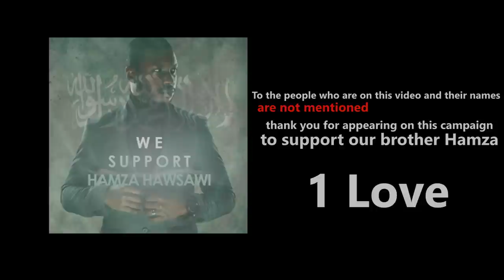Hamza Hawsawi - حمزة هوساوي || Part 2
As the campaign continues to support our brother Hamza "Ayzee" Hawsawi which came in with a lot of buzz and feed backs now part 2 of the campaign is here featuring a lot and a lot .. i mean a lot of celebrities and friends gathered in to push and boost their feelings towards Him.. Lets keep pushing and  supporting our brother Hamza to the very end!! Much Love & Keep Shinning like the star that you already are and we will always be there for you! Vote 9 for Hamza Hawsawi

هادي المرة حبينا نشارك ولدنا حمزة ونعمل حملة تانية اكبر من الأولى وكانت بمشاركة ألمع وأبرز الوجوه الشابة الفنية في الساحة السعودية والخليج ومجموعة من أصدقاء حمزة, كل الرسايل اتوحدت وكانت بمضمون واحد وفخر واحد ونهج واحد انه ندعم ولدنا حمزة هوساوي المشارك في برنامج اكس فاكتور, لا تنسو تكثفو وتكترو من تصويتكم لولدنا حمزة وتختارو رقم 9

أسامي المشاركين في هذا العمــل (على حسب الظهور في الفيديو)

Fahad Albutairi @fahad
Redwan Reemi    @Rreemi
Khairiah Abulaban @kh_abulaban
Moumen Afandi    @moumen86
Khalid Mos       @khalid_mos
Mohammad Balkhi  @mbalkhi
Anmar Fathaldin  @jidanmar
Fadi Alshehri    @fadi_alshehri
Faisal Alzahrani @fl9_z
Marwan Alsayed   @evanalsayed
Tariq Alharbi    @6ar8o
Mahmoud Ramadan  @m7_moud
Sarah Alyafei    @sarahalyafei
Flipperachay     @flipperachay
Ibrahim Abdulrahman @ibrahim3bdulr7man
Mississippi Ibrahim @mississippi696
Ibraheem Alkhairallah @fatkhairo
Mohammed Sal     @moasalem
Sarah Nabil      @sarahnabil
Hamza Iskandar   @7amzaisk
Mohannad Zarei   @mohannadzarei
Saleh AlAmiri    @samaamiri
Afroott          @afroott
King Daff        @daffrecords
Loay Alshareef   @lalshreef
Marwa Salem      @marwasalemb
Naif AlThafere   @naifbd
Nawaf AlThafere  @nawwafbt
Mesty            @mesty16
Mohammed Ali     @malitaher
Zion Afrikan     @zionafrikan
Kaswara          @kaswara
Jotaro           @ijotaro
Owaidh Alotaibi  @owaidhoo4
Feras Yaghmour   @f3r4s
Mohammed Baboya  @mohamad_baboya
Scormix          @scormix.1
Dj X             @djxlive
Ammar Ramadan    @ammarap
Darin Albayed    @darinooo13
BLAK R           @blakrmusic
Samaher Omar     @samaher_omar
Ayham            @aytheproducer
Skinny           @bboyskinny
M.Brown          @mbrownjd
B.C              @bc.ker.9
Waleed           @willycrip
Fatani           @fatani86
Bob              @bob_jdc
Timba            @timbajd